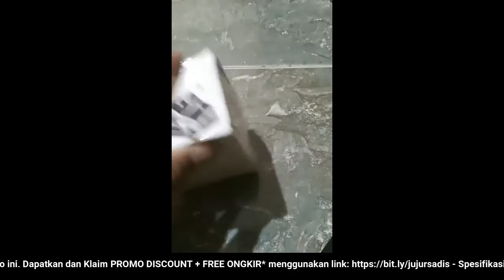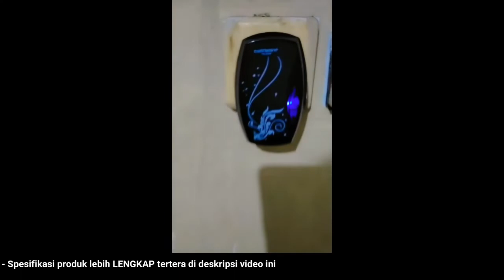🔴 REVIEW JUJUR JUAL BEL RUMAH KANTOR ALARM WIRELESS TANPA KABEL WATERPROOF EU PLUG DAN LED INDIKATOR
"REVIEW JUJUR JUAL Bel Rumah Kantor Alarm Wireless Tanpa Kabel Waterproof EU Plug dan LED Indikator (HARGA PROMO + BONUS + FREE ONGKIR)

Video ini tentang: Toko / PenJUAL / Distributor / Supplier Bel Rumah Kantor Alarm Wireless Tanpa Kabel Waterproof EU Plug dan LED Indikatori dengan Harga Grosir / Pabrik SUPER Murah, Pesan / Beli SEKARANG!!! Untuk Mendapatkan HARGA PROMO + BONUS + FREE ONGKIR!!!

Deskripsi Produk
Bell rumah wireless yang memiliki 36 nada suara. Anda dapat memasang bell ini di pintu depan, ruang tamu, dapur, kamar tidur, dll. Dengan bell ini, Anda akan mengetahui setiap tamu yang datang ke rumah Anda. Fitur waterproof membuat bell ini aman dipasang di luar rumah sekalipun.
Features
36 Different Tunes for Your Choice
Tersedia 36 pilihan suara unik yang dapat Anda pilih pada bell rumah wireless ini.
No Wires or Cables Required
Transmitter dan receiver bell rumah ini menggunakan sistem wireless (tidak memerlukan kabel), cukup hubungkan socket ke sumber listrik.
LED Indicator
Bell rumah wireless ini dilengkapi dengan LED Indikator yang menyala bersamaan dengan suara bell.
Waterproof
Memiliki seritifikasi waterproof sehingga tidak perlu kwatir bell ini diletak diluar rumah dan terkena air seperti hujan.
Battery Type Transmitter : (Battery model: 23A 12V)
Dimension Receiver : 9.5(L) x 6(W) x 3.4(H)cm
Transmitter : 8.4(L) x 6(W) x 2.3(H)cm
Others Working voltage : 220V
Operating current : 120mA (When the working voltage is 220V)
Quiescent current : 120mA (When the working voltage is 220V)
Power : 2W
Tones Kinds : 36 songs
Operating frequency : 315MHZ
Controlled Volume : 25 to 80dB (4 levels volume control selection)
Control area : 100m (for open field)